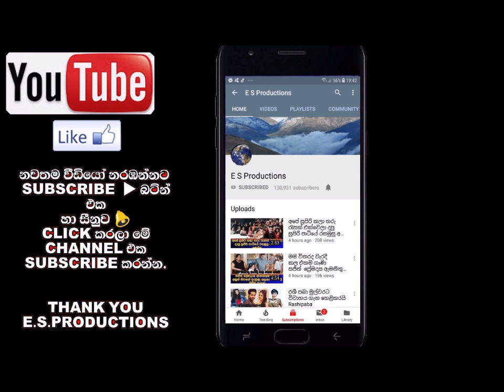රටම කතාවෙන රන්ජන් රාමනායක විවාහ නොවීමට හේතුව මෙන්න Ranjan Ramanayaka